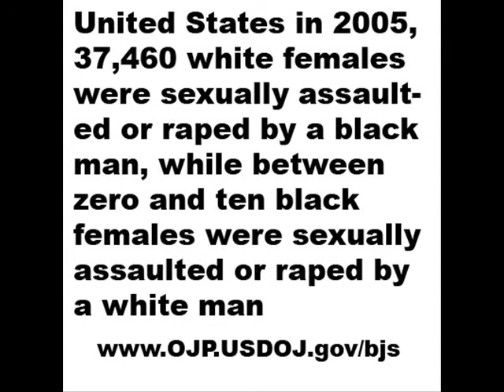Barack Obama Speech to the NAACP Part 1#